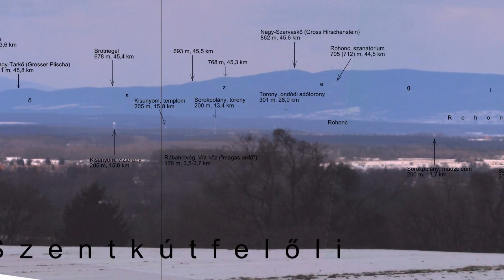Vasvár, kilátás 01 (feliratozott panorámakép)